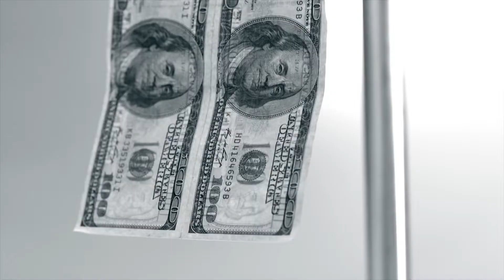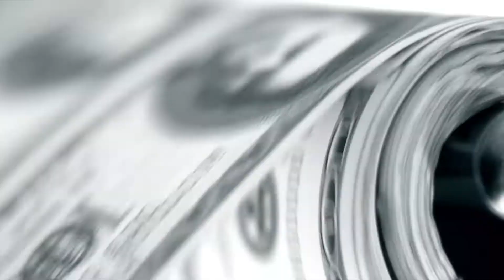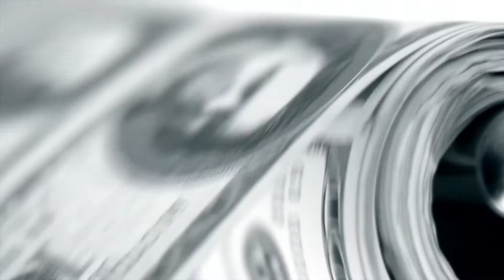Nicki Minaj - Get Like Me (verse) loop